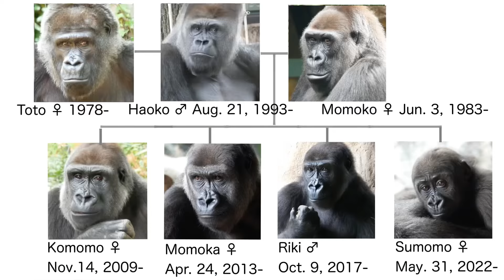Gorilla Mom Giving Her Daughter A Piggyback